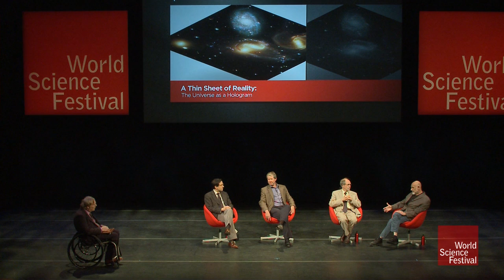Leonard Susskind Takes On Hawking Radiation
Stephen Hawking's premise was sound; his math irrefutable. As matter falls into a black hole, quantum events cause it to emit particles. These particles—what became known as Hawking Radiation—lead to the eventual evaporation of the black hole, and any information about the matter that fell in would be lost forever. But for physicists Leonard Susskind and Gerard ’t Hooft, something didn't sit right. In fact, it seemed to go against the very laws of physics—a contradiction which ultimately led to the radical possibility of the knowable universe as encoded information. They discuss with moderator John Hockenberry the delicate challenges of arguing with a man whose theories were for all intents and purposes "unassailable."

Original Program Date: Friday June 3, 2011